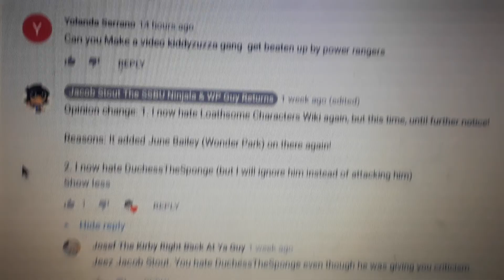Proof that Jacob Stout still cannot handle opinions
His reason to hate on the Loathsome Character Wiki is that June Bailey is on that page, which gave me deja vu.